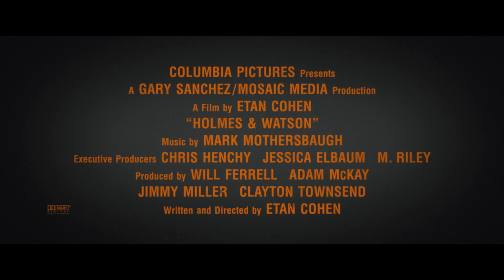HOLMES & WATSON | Trailer & Filmclips deutsch german [HD]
| "Holmes & Watson" (Trailer deutsch german) | Kinostart: 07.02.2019
DANKE! :)

Offizieller deutscher Kino-Trailer zu dem Film "Holmes & Watson".

Originaltitel: Holmes & Watson
Kinderkomödie, US 2018
Filmverleih: Sony Pictures

Schauspieler/Darsteller: Will Ferrell, John C. Reilly, Rebecca Hall, Ralph Fiennes, Kelly Macdonald, Lauren Lapkus u.a.

Regisseur: Etan Cohen